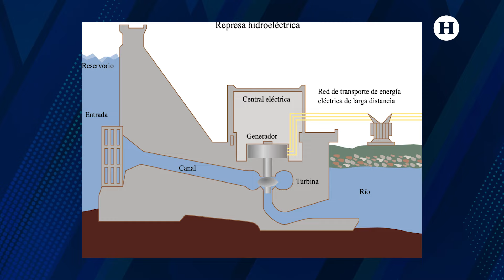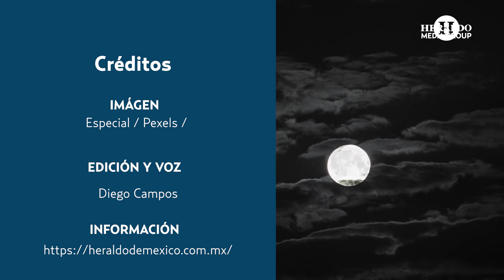¡Continúa la crisis energética en Ecuador! Ciudades enteras se quedan sin luz hasta por 11 horas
Los fuertes apagones y la grave crisis energética que atraviesa Ecuador continúa e incluso se agrava cada día más, y es que casi a la medianoche de este domingo 22 de septiembre el Gobierno local emitió un nuevo comunicado en el que informó considerables cambios en los horarios y duración de los apagones programados para esta semana, los cuales durarán hasta 11 horas en varias ciudades.